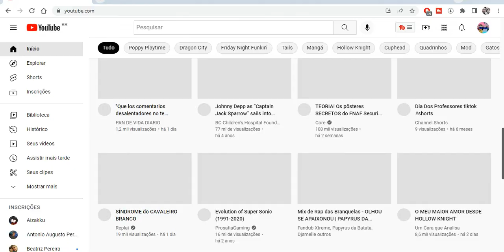Sans & Papyrus Bonedoggle Indie Cross Mod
Até O Fim Do Ano teremos vídeos de gameplays de fnaf, fangames de fnaf também e fnf, além de ter reacts de mods de fnf e outras coisas,irei trazer outros jogos também!